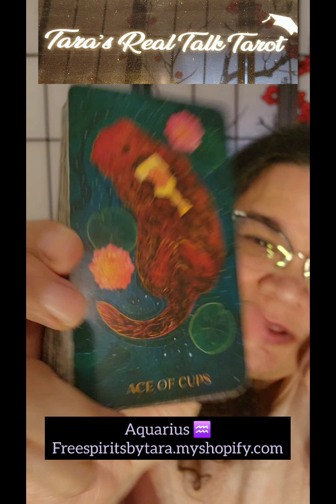🦋 Aquarius ♒️ Timeless Reading 🦋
I call in all Archangels to protect this video, and all my watchers from all and any negative energy. I ask any negative energy be mirrored back to sender with a kiss and a smile, because love is apparently what they need. Thank you!! So it is and so it shall remain. 💖🦋💖